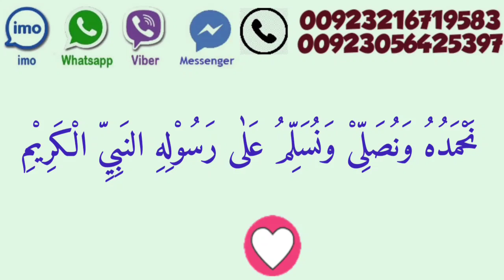Mardana Quwwat Ki Bandish Ka Tor // Mardana Kamzori Ka Ilaj / Nafs Ki Bandish Ka Tor / Rohani Clinic